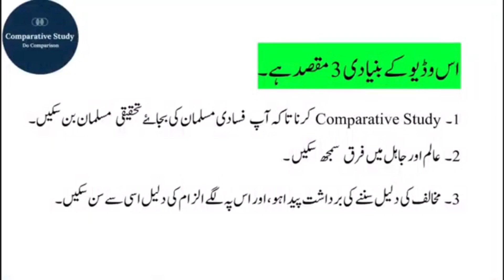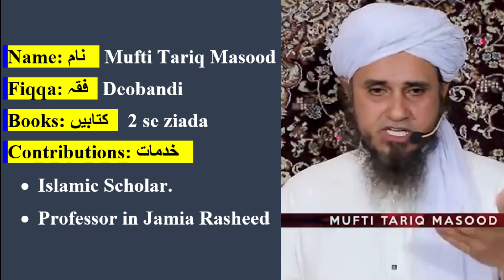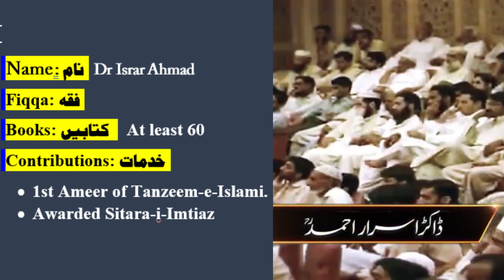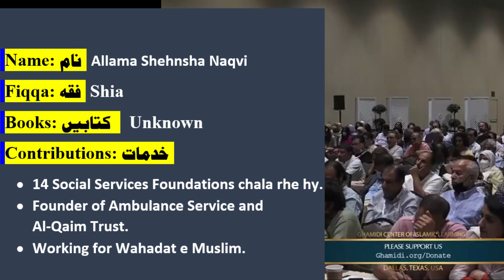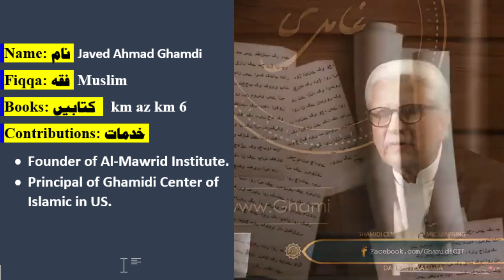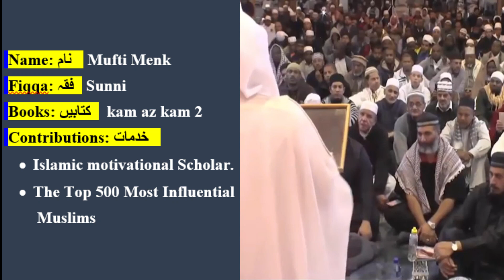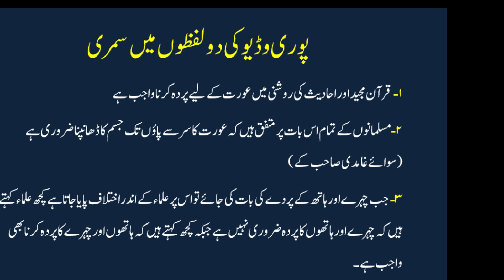islam me aorat pr kitna prda lazim hy || iran hijab issue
00:00 Objective of this Video

03:46 islam me aorat pr kitna prda lazim hy by shehnsha naqvi
02:54 islam me aorat pr kitna prda lazim hy by dr zakir naik
02:04 islam me aorat pr kitna prda lazim hy by dr israr ahmad
01:24 islam me aorat pr kitna prda lazim hy by mufti tariq masood
04:07 islam me aorat pr kitna prda lazim hy by javed ghamdi
05:23 islam me aorat pr kitna prda lazim hy by mufti menk
06:02 islam me aorat pr kitna prda lazim hy molana ishaq